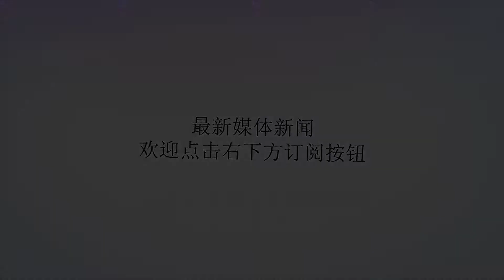湖南一公安局长入股涉黄场所被查：涉嫌帮老板顶包脱罪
Many thanks.(原标题：湖南靖州公安局长入股涉黄场所被查：涉嫌徇私帮老板顶包脱罪)电影《全民目击》中，孙红雷饰演的富豪林泰为了帮女儿洗脱杀人罪，花重金雇请癌症晚期患者孙伟顶包。不过，这一伎俩没能瞒过检察官。2017年在查办一起介绍妇女卖淫案时，怀化市检察院办案人员也碰到了类似的情况，但案情更复杂，顶包主谋直指时任靖州县副县长、公安局局长杨建国。杨建国资料图翻案的顶包者2016年2月，怀化靖州县国际商贸城二楼，新开了一家名叫“金海湾”的休闲酒店，表面上看，酒店主营业务是住宿、足浴、按摩，实际上，暗藏淫秽色情交易。蹊跷的是，在其他同行酒店三天两头被靖州公安“扫黄”，不得不关门整顿的时候，金海湾休闲酒店却丝毫没有受影响，生意因此更加火爆。树大招风，群众对“金海湾”的举报不断，可当时的靖州公安局却一直按兵不动。2016年9月，怀化市公安局排除干扰，异地用警，调动麻阳警力突袭金海湾休闲酒店，当场抓获多名从事色情服务的人员。行动成功后，案件又交回到了靖州公安局手中。不多久，靖州公安将“酒店老板”以涉嫌容留卖淫罪移交检察机关。虽然移交的整套侦查案卷从言证、书证、物证到鉴定结论等都比较完整，但检察机关还是发现了一些端倪，认为这不是一起简单的容留卖淫案，而是一起组织卖淫案。在量刑标准上，容留卖淫一般判处三年以下有期徒刑，而组织卖淫则有可能判处十年有期徒刑。被抓获的“酒店老板”在得知可能要判十年的消息后，突然主动向检察机关反映，自己是受人指使，来顶包的。顶包的原因，是因为自己得了胃癌，急需用钱，而幕后主使又答应给他一大笔钱。戏剧的是，看守所医生对他进行身体检查时，发现他并没有患胃癌。